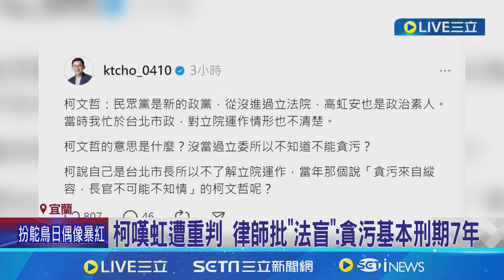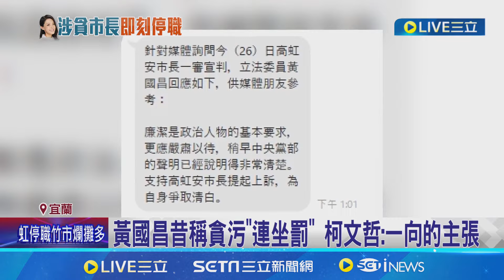高虹安貪污判刑 柯爆傳訊: 她心情亂我也很亂 新竹市長卡位戰屬意黃國昌? 柯文哲: 誰講的│記者 侯彩紅 何孟哲 黃國瑞 │【新聞一把抓】20240727│三立新聞台